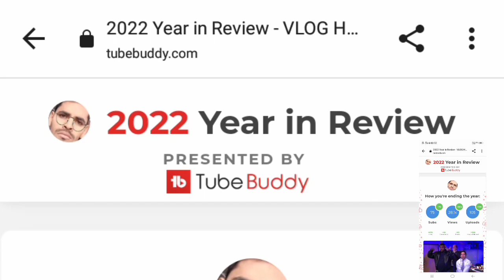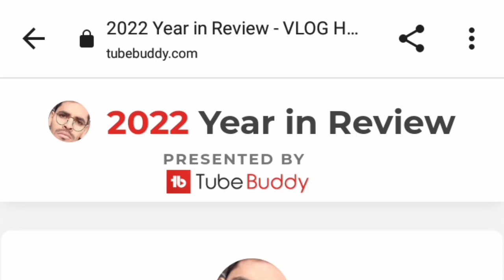year in review 2022 @hemant12317| review of youtube channel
your quaries here-
Year in review
2022
year in review 2022
hemant12317
review of youtube channel
your year in review of 2022
review 2022
review
reviews

reviews of youtube channel 2022
#2022 highlights
#2022 recap
best of 2022
biggest moments of 2022
my year in reviews